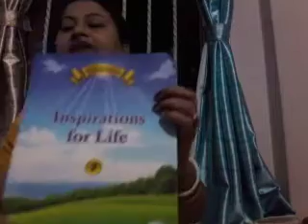STD-2, V.EDU_CHP_3,4,5 EXERCISES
Chp 3
Chp 5